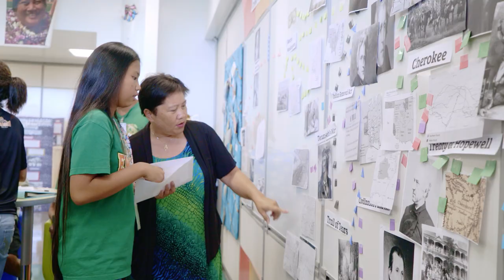Cynthia Tong - Kinesthetics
A look at what makes 2019 Horace Mann Awardee Cynthia Tong of Ewa Beach, HI an exceptional educator.